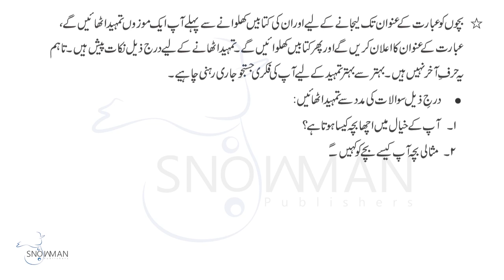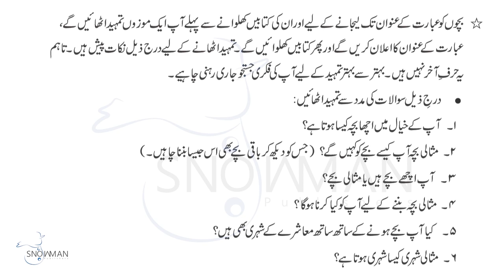Urdu Class 4 Misali Shehri |اردو جماعت چیارم باب بیس تمہید | New Course 2023